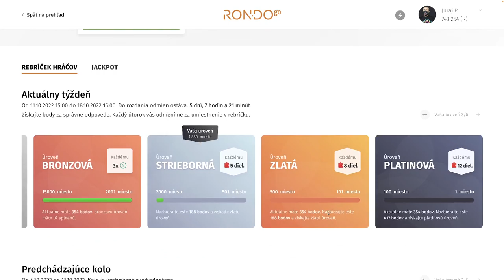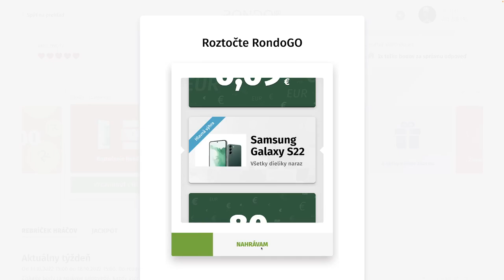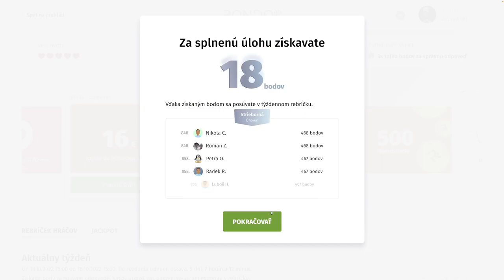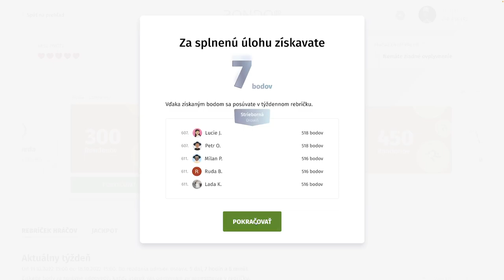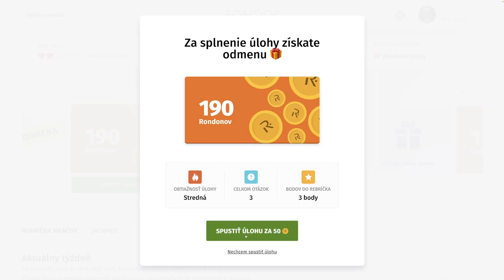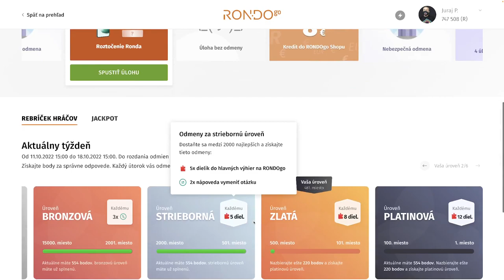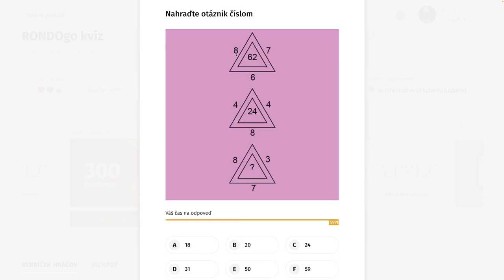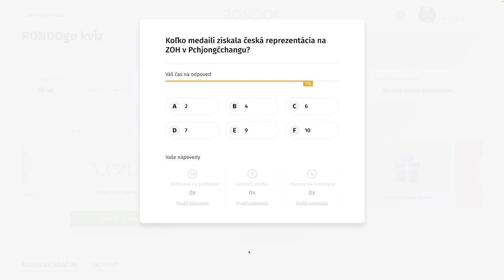RondoGO kvíz - CLXXIV